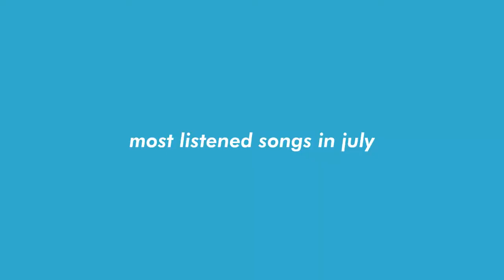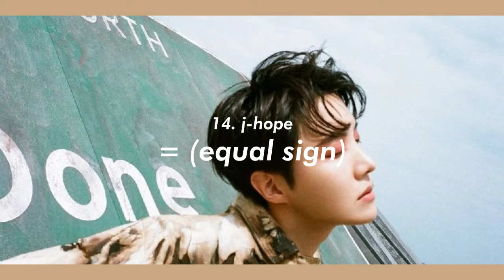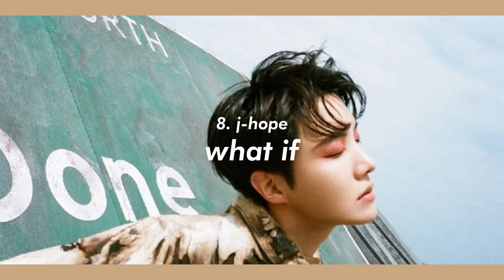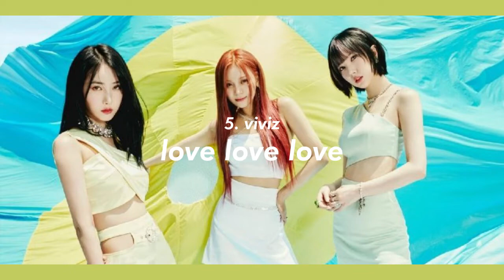most listened songs in july